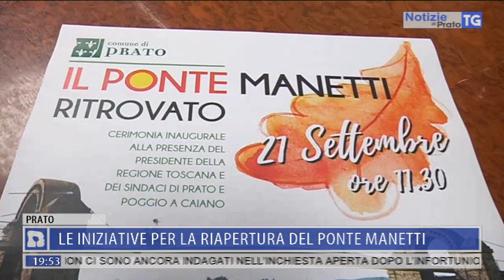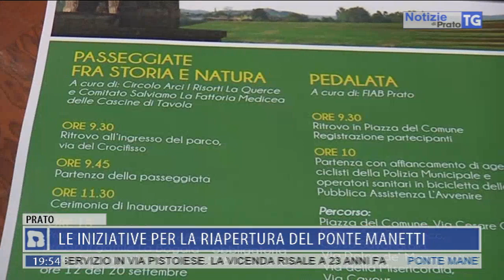2019-09-19 NOTIZIE DI PRATO TG ORE 19.45